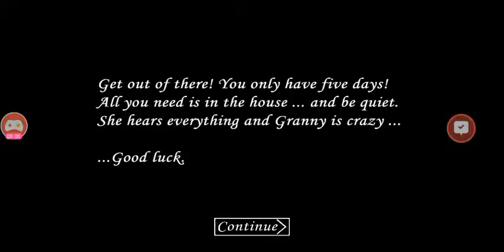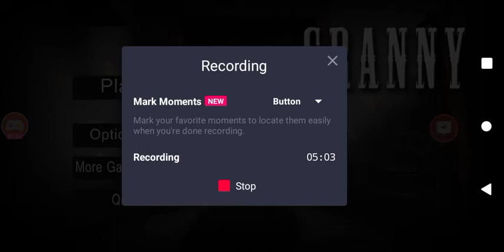Granny 1.1 Normal Mode In Darker Mode With Highest Sensitivity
Hi guys today I am going to show you guys how to beat Granny 1.1 Normal Mode In Darker Mode With Highest Sensitivity.